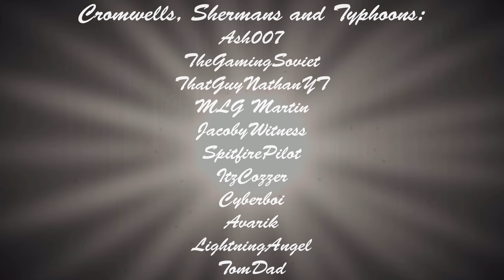War Thunder Film - The Key to British Tanks!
Tally-ho there, fellow tanking enthusiasts! Having trouble with German armour and tactics? Then this video will impress upon you, valuable lessons in the use of British tanks!

War Thunder Golden Eagles App (Only available on Android, to PC players)

Teamspeak server: london7.teamspeak.net:31281

War Thunder Gameplay Videos

Alternative War Thunder Videos

Other games, usually not War Thunder.

Tea Time With Squire (VLOGs)